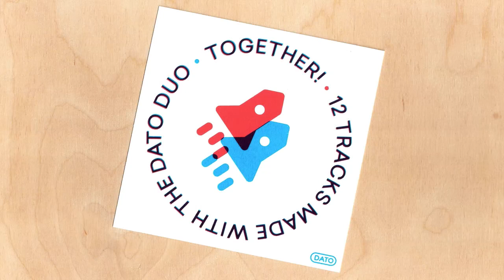Gezz - It is happiness I seek today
I hope you did find happiness that day! This track is part of Together! - 12 tracks made with the DUO.